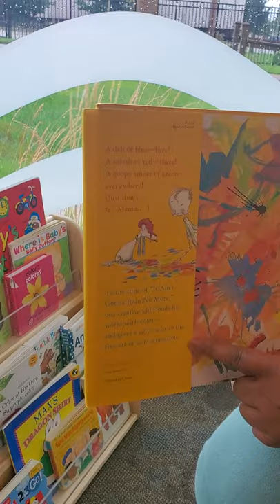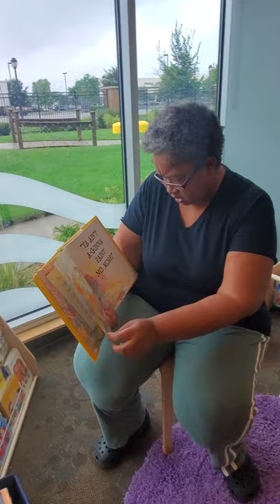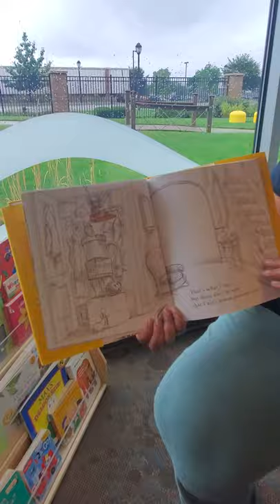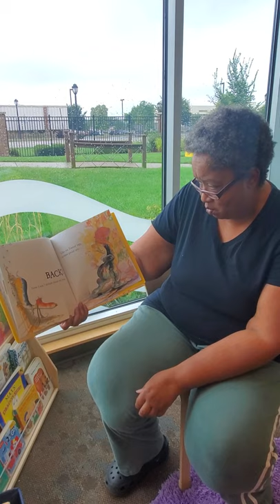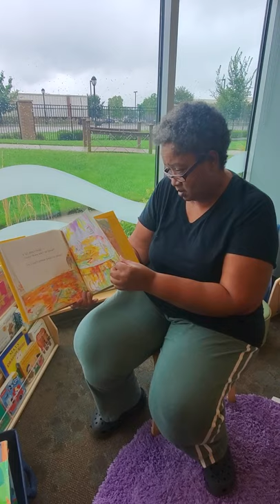i aint gonna paint no more